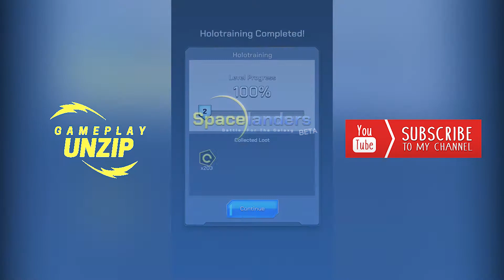Spacelanders: 3D Sci-Fi Action RPG [1Gameplay]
Tired of being an archer? Grab the big weapons and become Hero of the Galaxy!

Enter a world where battles to survive are inevitable! You are the Hero of the Galaxy, the only force able to defeat the oncoming waves of monsters.

Learn new skills, equip legendary items, and prepare for battle in this rougelike sci-fi dungeon crawler action RPG!

Key Features:
• Simple one-finger control;
• Hundreds of devastating battle skills;
• Every dungeon and battle are different;
• Level-up and equip yourself with powerful equipment to increase your stats;
• Deep and strategic hero customization;
• Master your tactic by strategically equipping the best weapon, armor, and drones;
• Fight against evil robots and deadly space bugs in one epic shooter game;
• Lot more to explore...

If you’re a fan of 3D games, sci-fi games, archer games, action role-playing games, or rougelike dungeon crawling games, and have a hunger to slay endless hordes of monsters as you explore new worlds, then stop waiting and download Spacelanders now! The world needs heroes like you!

★★★★★ If you like the game please take your time to give a positive rating and honest review to support cool new updates and help making the game even better!

This app allows you to purchase virtual items within the app.